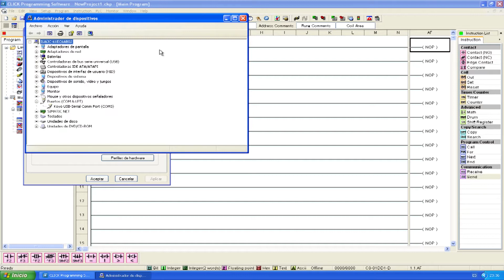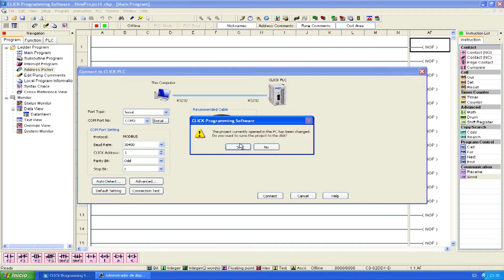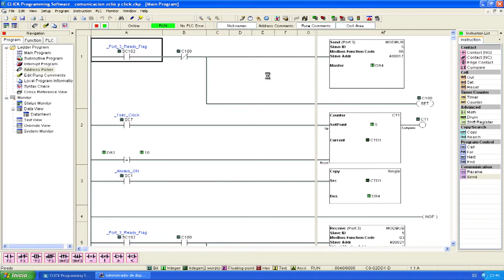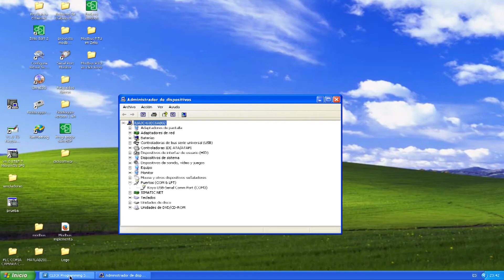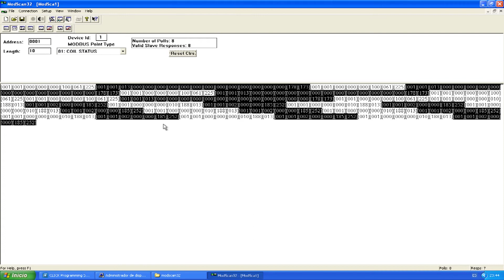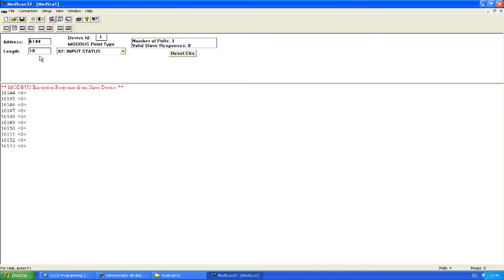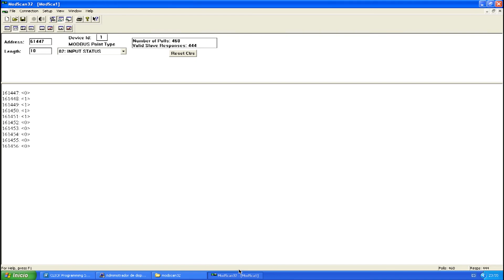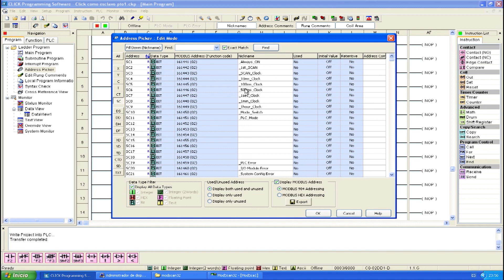🏭 Curso Modbus RTU en PLC Click Koyo | Lectura de bits de estado | Automatización Industrial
Te espero por aquí para saludar...☟☟